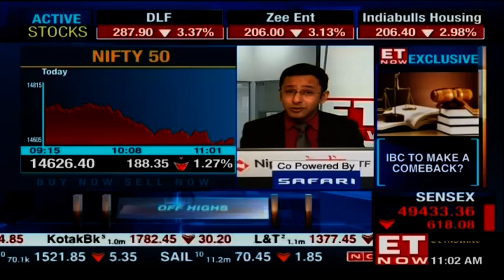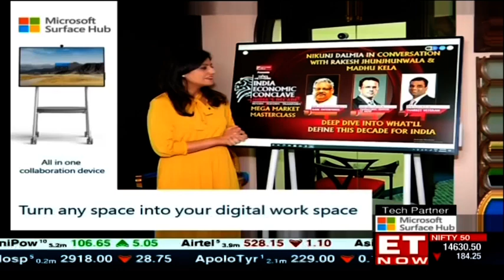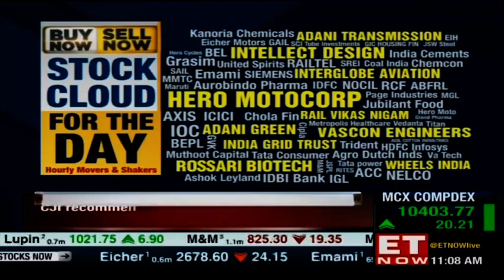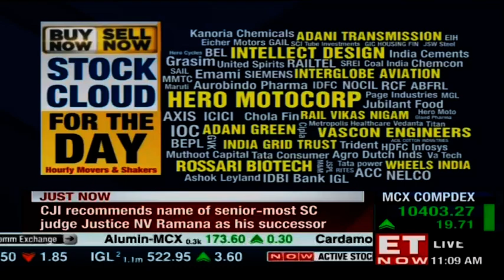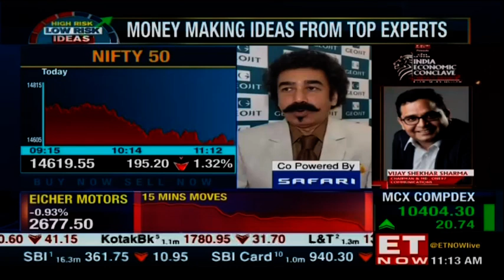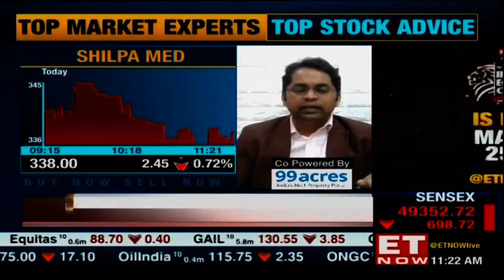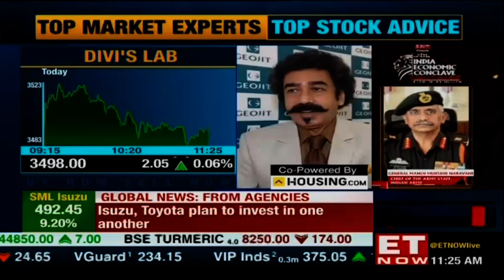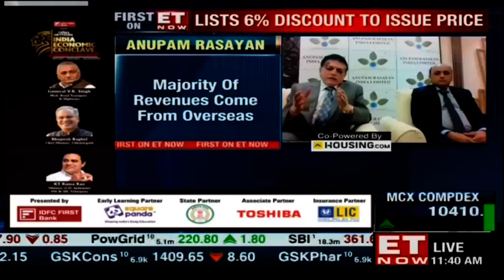Sensex down 600 points, Nifty around 14,650; | Buy Now Sell Now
On Wednesday, Indian indexes opened lower on the back of global market weakness, with major industries seeing widespread selling on the domestic exchanges. The benchmarks were pulled the most by losses in IT, metals, banks, and financial indices. The Sensex fell 302 points to 49,749 points, while the Nifty dropped 76 points to 14,738 points. Midcap and smallcap stocks both fell 0.2 percent and 0.4 percent, respectively, in broader markets.

Oil prices rose slightly on Wednesday as investors sought bargains after the previous day's drop, but gains were limited as pandemic lockdowns in Europe and a build in U.S. crude stocks dampened risk appetite and raised concerns about oversupply. The Multi Commodity Exchange (MCX) in India saw gold prices rise on Wednesday, tracking gains in international spot prices. The rupee's depreciation also helped yellow metal prices.